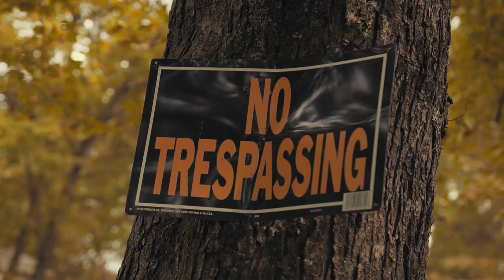Muddy Yates Hard but it's Fair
{Official Video)Hard but it's Fair
Muddy Yates
Shot by Twon Dosa
Mastered &engineered by Paygez

Thank's for the support.